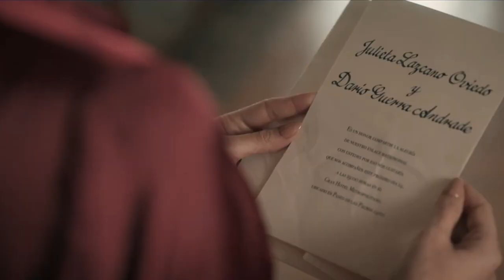Top 5 Watch Alone Web Series On Netflix, Amazon Prime, HBO MAX | 5 Web Series You Should Watch Alone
If you're looking for some quality time alone to unwind and watch a movie, we've got you covered. In this video, we've compiled a list of must-watch movies that are perfect for solo viewing. From heartwarming comedies to thought-provoking dramas, these films are sure to keep you entertained and engaged. So grab some popcorn, cozy up on the couch, and enjoy the show!